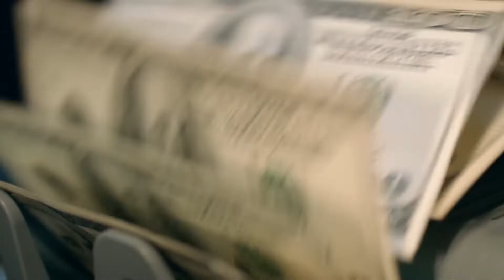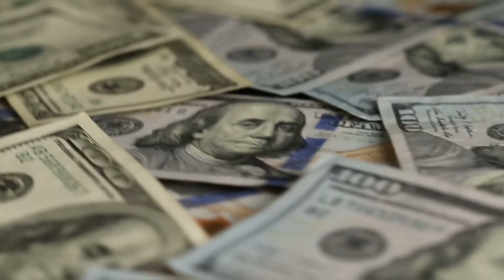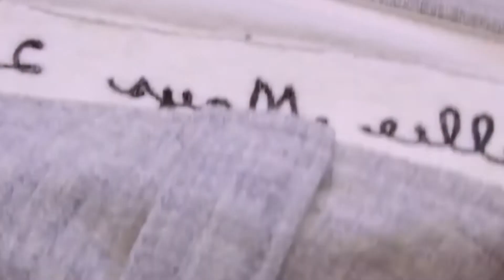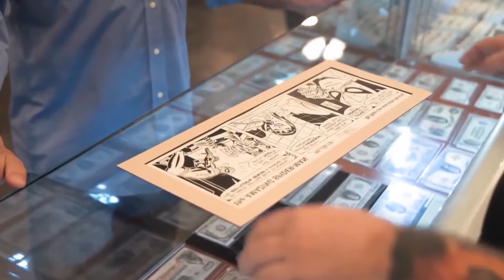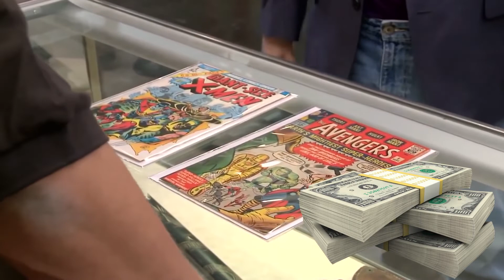Chumlee Just Hit the Pawn Shop BIGGEST JACKPOT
Chumlee Just Hit the Pawn Shop BIGGEST JACKPOT. In this video we go over Chumlee Just Hit the Pawn Shop BIGGEST JACKPOT.